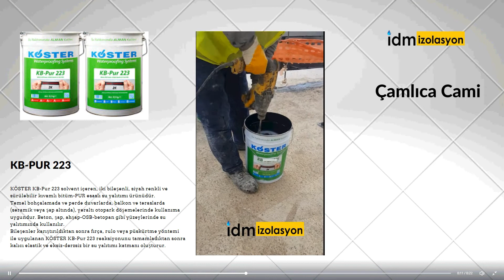Çalıca Cami idm izolayon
KB-Pur 223
 solvent içeren, iki bileşenli, siyah renkli ve sürülebilir kıvamlı bitüm-PUR esaslı su yalıtımı ürünüdür. Temel bohçalamada ve perde duvarlarda, balkon ve teraslarda (seramik veya şap altında), yeraltı otopark döşemelerinde kullanıma uygundur. Beton, şap, ahşap-OSB-betopan gibi yüzeylerinde su yalıtımında kullanılır. Geniş servis sıcaklığı aralığına  (- 30°C  ila +80°C arasında) ve %1500 oranında kalıcı elastikiyete sahiptir.